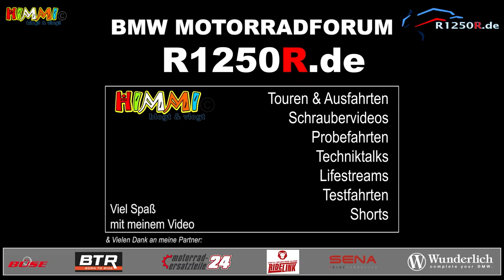Perfektionstraining "NORDSCHLEIFE" 2023 | @tobiasmosungo & @WunderlichGmbH | motovlog 131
Ein riesiges Event auf der Nordschleife (grüne Hölle) vom Nürburgring. Das Motorrad Action Team der Motorpresse Stuttgart veranstaltet jedes Jahr das Perfektionstraining. Als Partner ist die Fa. @WunderlichGmbH  mit geladenen Gästen und Presse seit vielen Jahren fester Bestandteil. Basti Klettke bietet den Teilnehmern als Fahrwerksspezialist eine Fahrwerksoptimierung an.

Ich hatte das Vergnügen, ein wenig hinter den Kulissen zu nerven 😋

motovlog 129

🛑 Von mir empfohlene Werkzeuge:

🛒 Mannesmann Allround Steckschlüsselsatz
🛒 Wiesemann Torx-Set

📢 Produktlinks:

🛒 Halterung für GoPro
🛒 Mudsling (Hinterradkotflügel)

📢 Hinweis zu meinem Kanal:

Es ist ein Kanal für Motorradfreunde. Nicht unbedingt ausschließlich für BMW-Motorräder. Es geht um viele technische Themen unter anderem zB auch Umbauten, Navigation, Technik für MotoVlogs und vieles mehr.

Videoschnitt & Bildbearbeitung mit Adobe CC.

Das Video kann Spuren von Werbung oder Produktempfehlungen enthalten. Wenn Ihr über diese Links etwas bestellt, erhalte ich eine kleine Provision, was meinem Kanal zu Gute kommt. Es kostet Euch nichts extra...